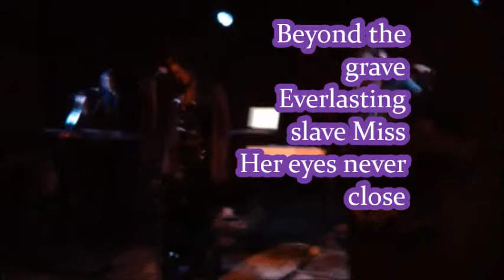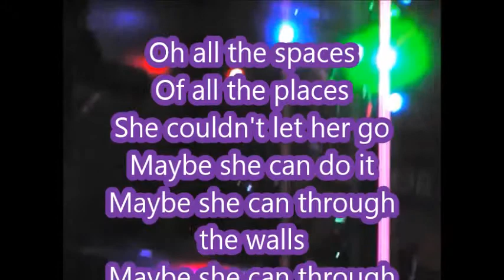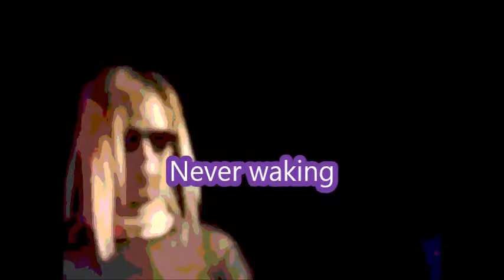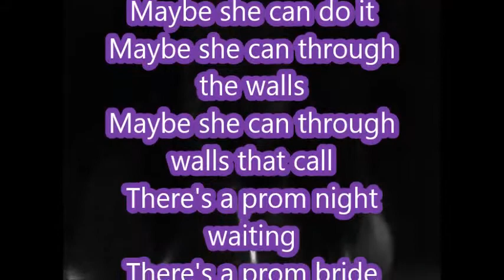BlurrAngels - EyeSoar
So I started this because ... I'm not sure I just like fucking around with things and well... I got so tired that I didn't care anymore so here goes something random. Its a song we are performing tomorrow at Seance that I recorded a bit ago of me singing to it on my Nook when I first wrote it. It sounds way better live. but enjoy the nonsense of it all.